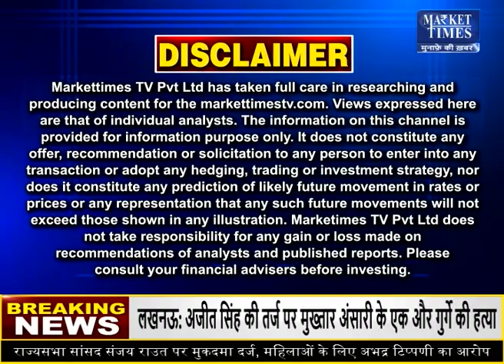कर्नल अजय की निफ़्टी बैंक निफ़्टी की भविष्यवाणी हुई सच ! Market Times TV | Commodity sharemarket #